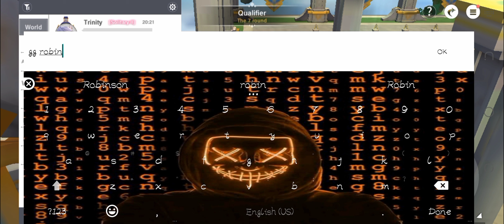2 VS ALL | 2ND TOP LEAGUE | LEGENDS OF NEVERLAND | SERVER NA-135 | F2P PLAYER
I forgot to on my record in the first 2 rounds here. Well played to my partner KAOTICFORK. See you guys on Sunday! 😁